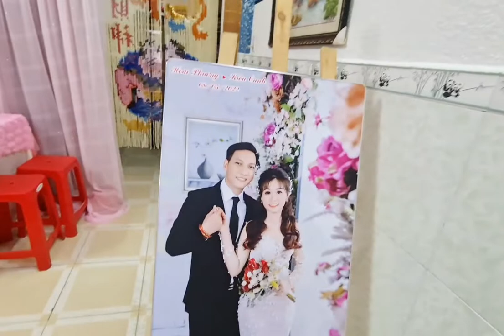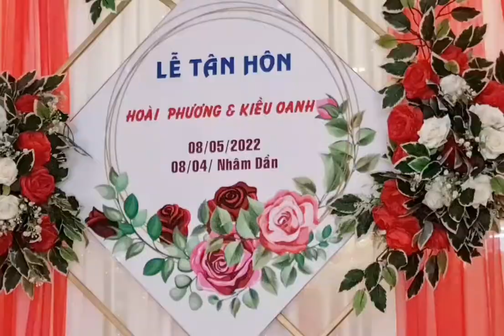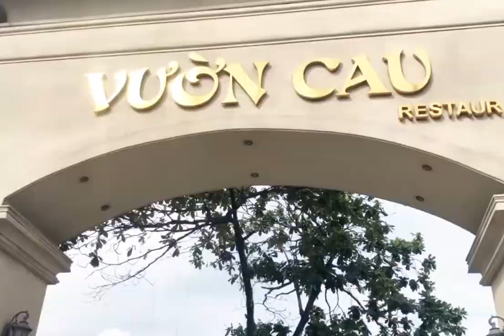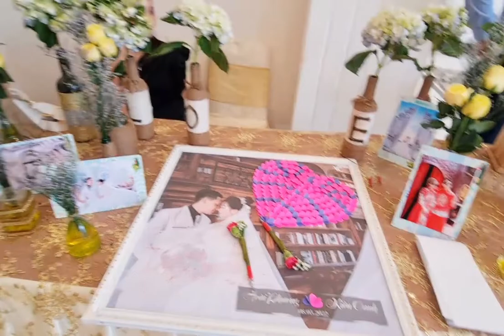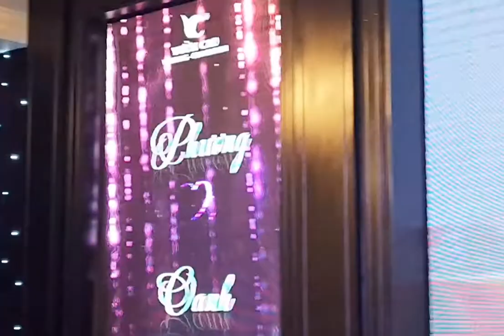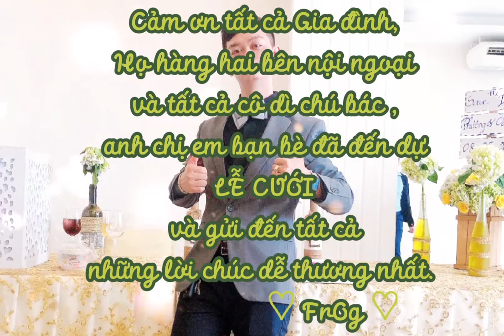KIỀU OANH & HOÀI PHƯƠNG | HD Film Pro | MOVIE WEDDING | 8/5DL - 8/4AL | 2022 | (Nhâm Dần)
MOVIE WEDDING 《HD720p Film Pro》

KIỀU OANH & HOÀI PHƯƠNG

8/5DL - 8/4AL | 2022 (Nhâm Dần)

•Render Videos: Tín Đạt

•PRODUCER: Tín Đạt

•Camera Man:
Galaxy Note 20 | Tín Đạt
iPhone 13 pro Max | Trịnh Tài
iPhone X | Hoàng Minh

•Cảm ơn tất cả Ca Sĩ đã hỗ trợ Clip video nhạc nền
-Đám cưới nha | Hồng Thanh - Mie
-Anh kết em rồi | Hồng Thanh - Mie
-Bao giờ kết hôn | Lý Tuấn Kiệt
-Thiên đàng | Wowy - jolipoli
-You are my crush | Quân AP - Jenda